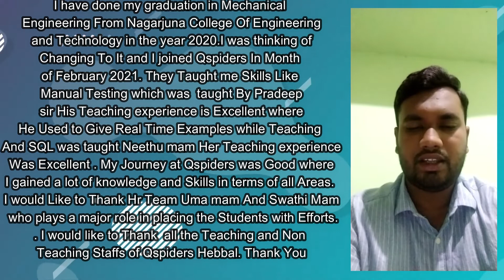qspiders hebbal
Congratulations
We have placed this student through
online interview during this COVID PANDEMIC